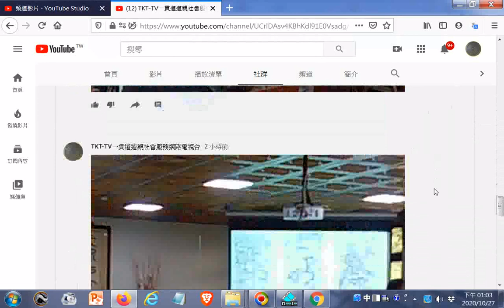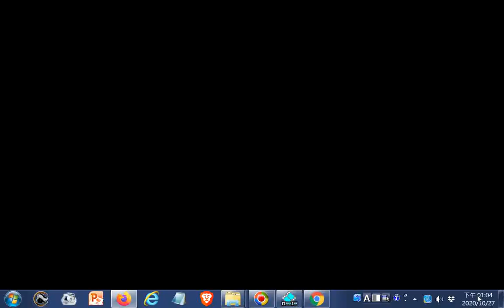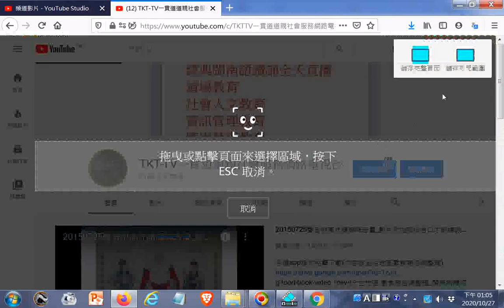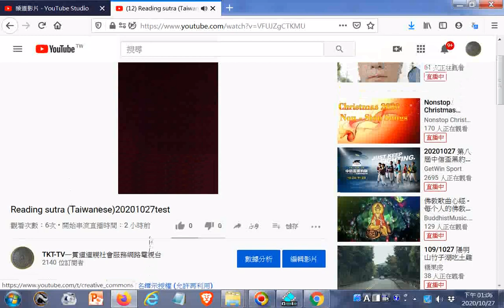TKT-TV一貫道道親社會服務網路電視台__期望實現全天讀經直播但是Youtube限定影片最長12小時ggg